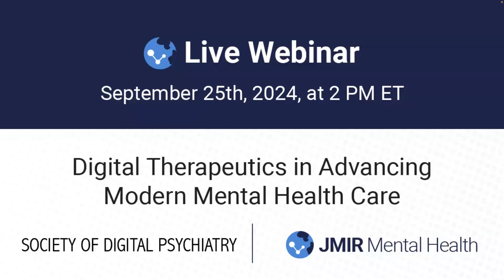Digital Therapeutics in Advancing Modern Mental Health Care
The Society of Digital Psychiatry in collaboration with JMIR Mental Health, an open access, peer-reviewed journal published by JMIR Publications, invites you to a webinar titled ‘Digital Therapeutics in Advancing Modern Mental Health Care’

Digital therapeutics include web-based programs, mobile apps, and wearable devices that use software-driven methods to prevent, treat, or manage various clinical conditions. Within mental health care, these tools offer innovative ways to support patients by providing evidence-based interventions that can enhance access to care, track symptoms in real-time, and offer personalized treatment options. Join us for an enlightening discussion with Dr. Abhi Pratap and Dr. John Torous as they delve into the growing field of digital therapeutics, highlighting their applications in mental health care, discussing emerging research, and exploring the potential for these technologies to complement traditional treatment approaches.

The webinar was held on September 25, 2024.

Panelist of this webinar:
Abhi Pratap, PhD

Moderated by:
John Torous, MD, MBI, Cofounder, Society of Digital Psychiatry